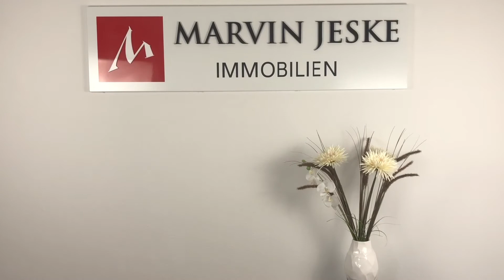MAKLER ist nicht gleich MAKLER | MARVIN JESKE Immobilien bietet eine ausgezeichnete Dienstleistung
Das Makler nicht gleich Makler ist und das es für den selben Preis oft extreme Unterschiede in der Erfüllung der Dienstleistung gibt, stellen wir Euch in diesem Video anhand realer Beispiele vor